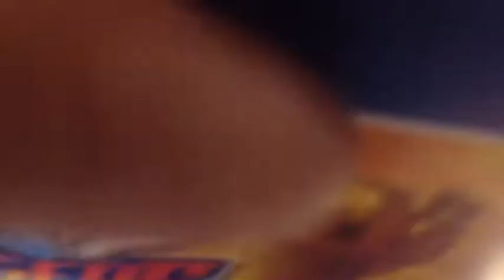My Life As doll section + a BLACK FRIDAY sneak peek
In this video I show you two My Life dolls I just bought and some of my Black Friday stuff I bought.